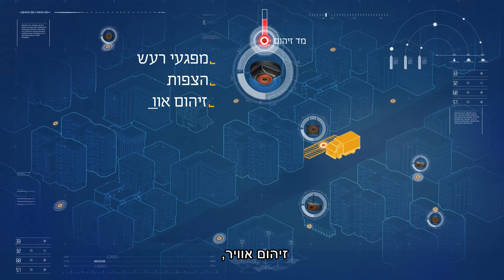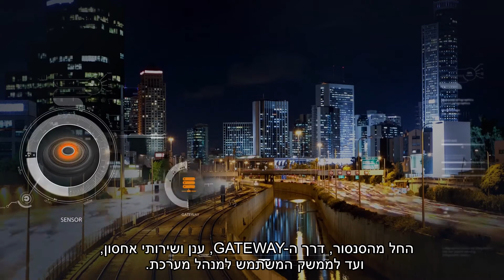Nova-Sens Smart Solutions for Smart Cities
NovaSens provides cities with the next generation of services and products that will make them smarter and more accessible. The full range of the Company’s products includes development and adaptation of sensors, a wide range of solutions for transfer of information, urban parking solutions, cloud storage and advanced applications for end users